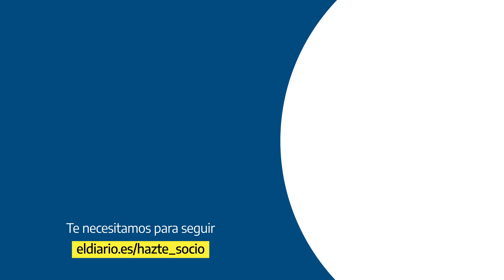Celaá, al PP: “Sacar a los niños con lazos e infundarles ideas políticas me parece deleznable”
La ministra de Educación, Isabel Celaá, ha tildado de "deleznable e inmoral" la campaña de PP, Vox y Ciudadanos contra la reforma educativa porque utilizan a menores en los colegios para infundirles "ideas políticas" contra el Gobierno y ha recriminado a estos partidos que los alumnos "estén siendo llevados al patio con lazos incluso en horas de clase".

Ha respondido así en una interpelación al Gobierno en el Senado sobre la reforma educativa en la que el PP ha acusado a Celaá de impulsar una ley educativa que es "un arma arrojadiza y no un elemento de encuentro y unión" frente a los retos de la comunidad educativa, al tiempo que ha criticado al Ejecutivo por pretender "cargarse la educación especial" y destruir "el modelo nacional dual educativo".

La ministra ha acusado al PP que no entiende "absolutamente nada" de la reforma educativa y de haber "fabricado maquinaciones e historias" contra una ley que persigue equilibrar la caída de calidad que ha sufrido en los últimos años la educación pública frente a la concertada y ha destacado que servirá para vertebrar "toda la pluralidad y diversidad" educativa en España.

Ha insistido en que la reforma educativa cuenta con un consenso amplio y que solo "han aparecido tres partidos en esa campaña" porque usa a menores e infunde falsas ideas sobre lo que se pauta para la educación especial que es, ha remarcado, dotar con "más recursos a los centros ordinarios" para asegurar los derechos de las personas con discapacidad.

"La enseñanza concertada no está cuestionada", ha insistido en el pleno de Senado y ha recordado que la enseñanza pública está "descompensada". En este sentido, la ministra de Educación ha defendido que la reforma simplemente eliminará "barreras" que impiden que los alumnos en situación de vulnerabilidad se formen en igualdad de condiciones.

Apóyanos.